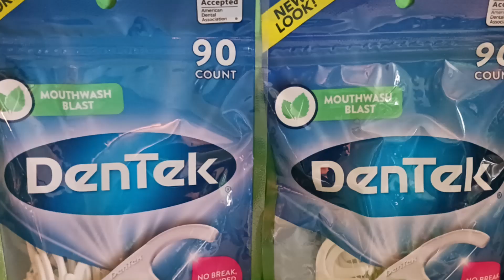WALGREENS SHOPPING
COUPONINGHAUL 2023 April10th Trips